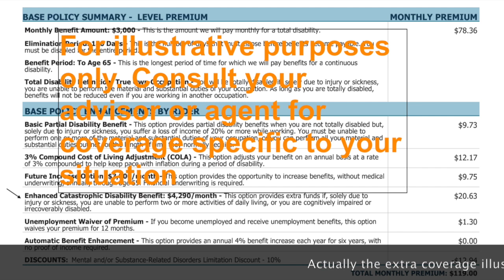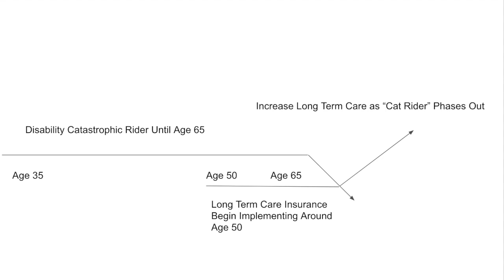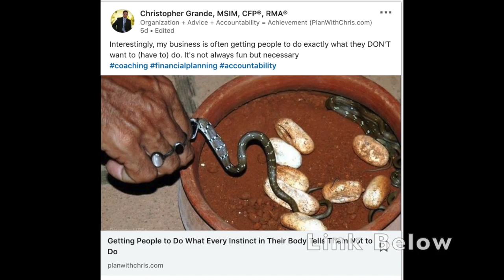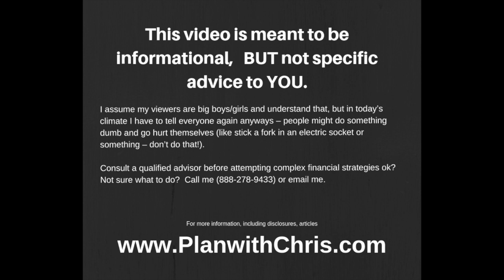Should Gen X Buy Long Term Care Insurance?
This is an interesting question. I discussed it previously when I did a video on the Catastrophic Disability Rider and its benefits. Here I expand on that thinking and about how an Gen X (or Gen Y) person could approach planning for these kinds of problems.

Warmly,